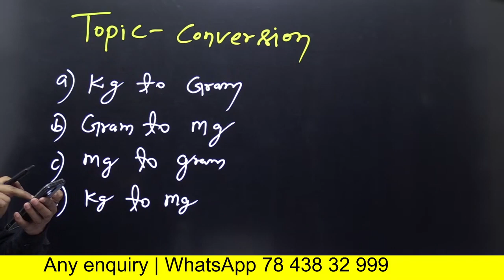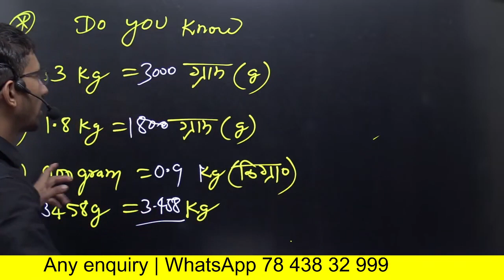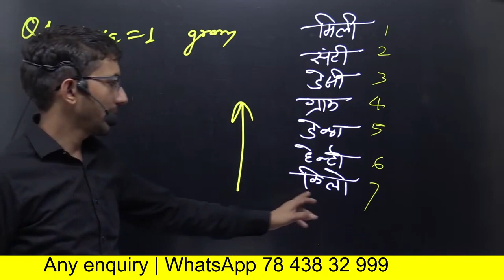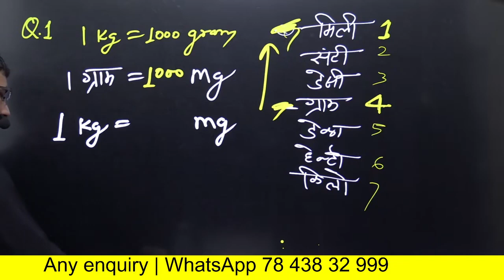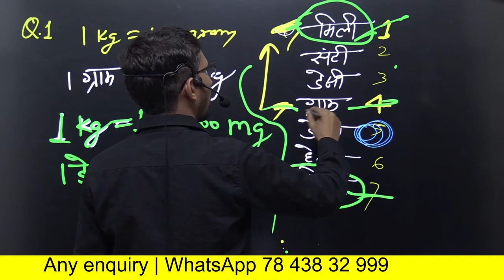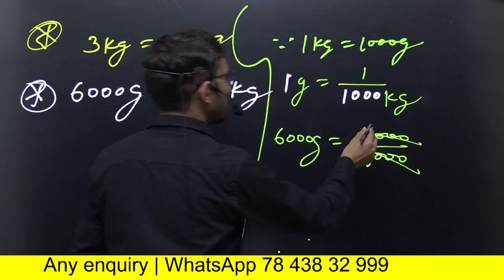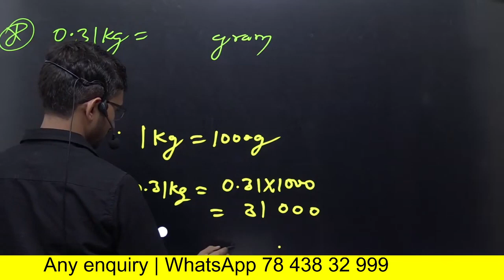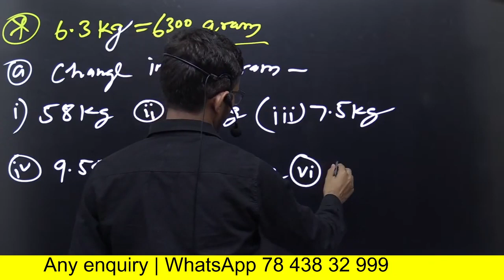Change kg into gram | किलोग्राम को ग्राम में बदलना सीख लीजिए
इस वीडियो में बताया गया है कि किलोग्राम को ग्राम में कैसे बदलते हैं यदि आप बाजार से कोई वस्तु को खरीदते हैं जैसे कि चीनी आलू दाल आदि तो इन वस्तुओं को एक पैमाने के आधार पर मापा जाता है जैसे कि किलोग्राम या ग्राम में छात्रों की इसी समस्याओं को देखते हुए इस वीडियो को बनाया गया है

इस वीडियो में बताया गया है कि आप कैसे किसी वस्तु को किलोग्राम से ग्राम में बदल सकते हैं या फिर ग्राम से किलोग्राम में बदल सकते हैं और वह भी बहुत ही आसानी से इसके साथ ही अगर कोई वस्तु आपको ग्राम में दी गई है तो आप उसे किलोग्राम में चेंज कर सकते हैं

इस वीडियो को देखकर आप यह भी सीख जाएंगे कि किसी वस्तु को अगर मिलीग्राम में दिया गया है जैसे कि सोना चांदी हीरा जवाहरात आदि महत्वपूर्ण महंगी चीजों को बहुत ही थोड़ी थोड़ी मात्रा में ताला बेचा और खरीदा जाता है इसलिए इनको मिलीग्राम में मापा जाता है